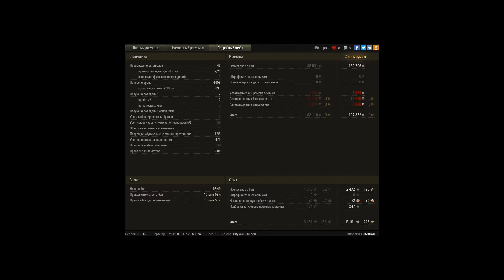AMX Chasseur de chars, Заполярье, Стандартный бой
Игрок: PurerSoul